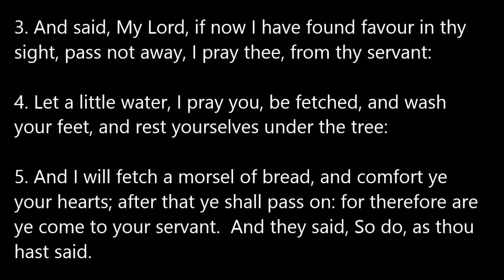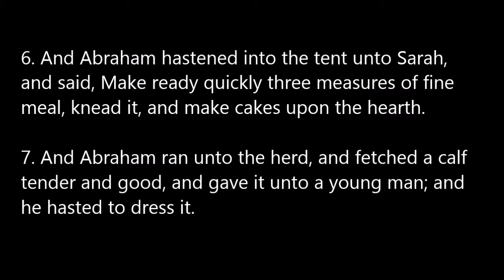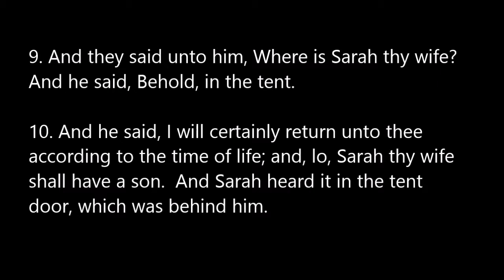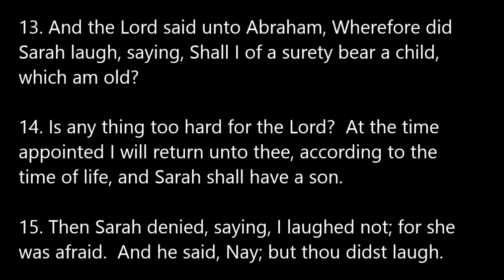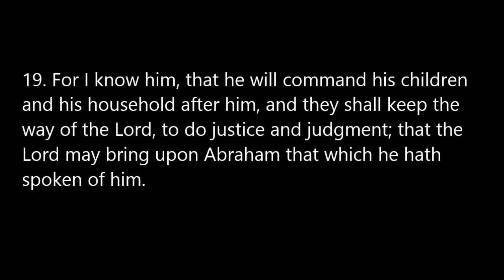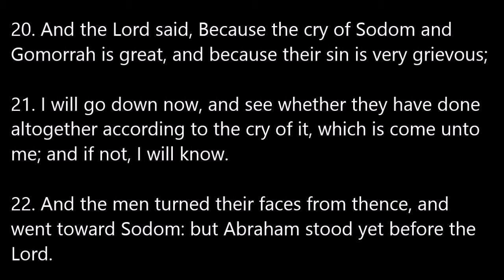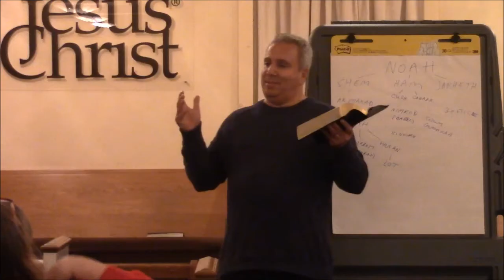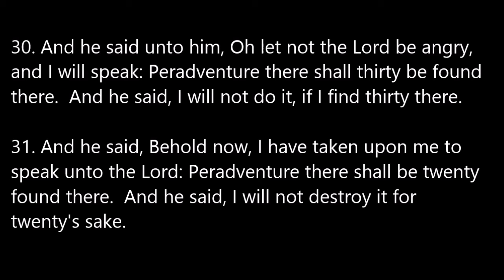Bible Study: Genesis, Chapter 18